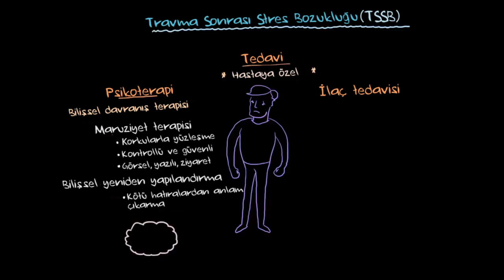Travma Sonrası Stres Bozukluğu (Sağlık Bilgisi ve Tıp) (Psikoloji / Akıl Sağlığı)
Bu dersimizde travma sonrası yaşanan stres bozukluğunun tanımı, nasıl teşhis edilebileceği ve bu durum ile nasıl mücadele edilebileceğini öğreneceğiz.